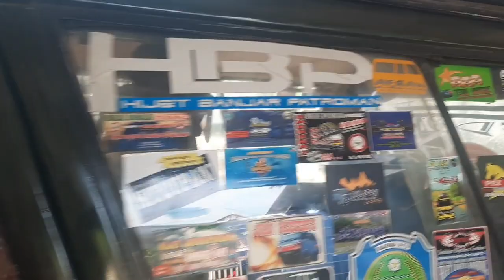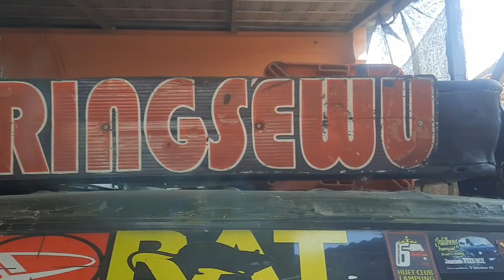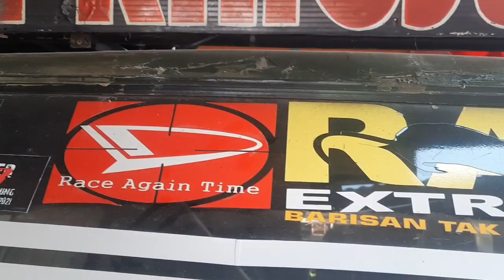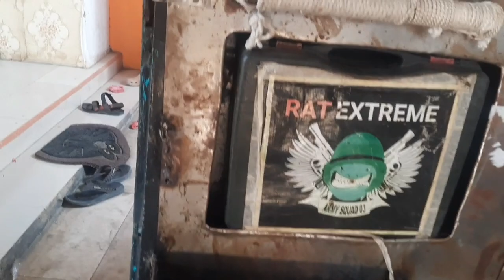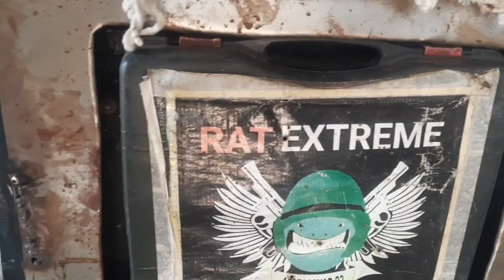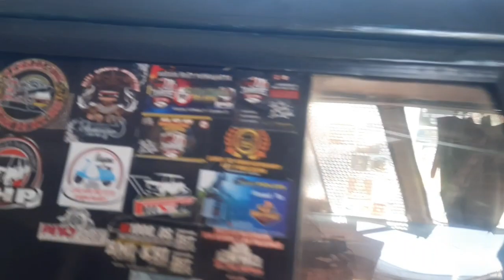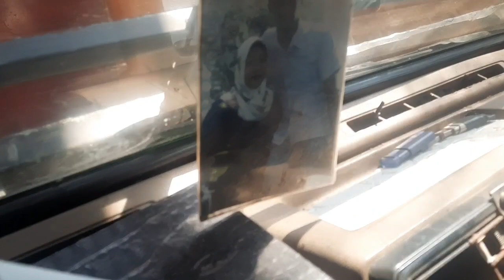HIJET ARMY SIAP PERANG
gegara cita2 jadi tentara gagal, om Ade dari Indramayu melampiaskan impiannya pada kendaraan kesayangannya yaitu hijet. hijetnya dimodif seperti mobil tentara.

seperti apa kendaraan hijet army nya? yukkkkk cuzzzzz.